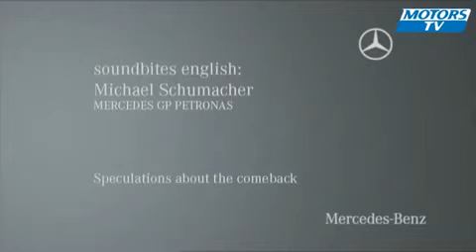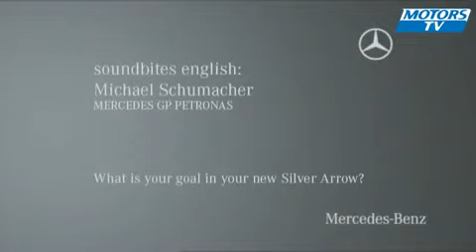Apresentação de Michael Schumacher na Mercedes GP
2009